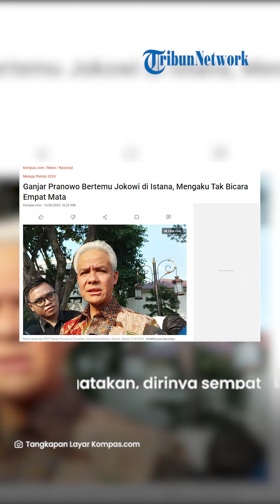ADA APA? Bacapres PDIP Ganjar Pranowo Dipanggil Presiden Jokowi ke Istana: Bukan Bicara Empat Mata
TRIBUN-VIDEO.COM - Gubernur Jawa Tengah sekaligus bakal capres usungan PDI Perjuangan Ganjar Pranowo dipanggil ke Istana Kepresidenan untuk bertemu dengan Presiden Joko Widodo (Jokowi) pada Selasa (13/6/2023).

Pemanggilan Ganjar ini diketahui dari unggahannya di akun Instagramnya.

Dalam Instagramnya, Ganjar mengunggah foto dirinya yang tengah turun dari mobil.

Ganjar menuliskan keterangan berisi pesan pada istrinya, Atikoh agar tidak meneleponnya lebih dulu.

Hal ini lantaran dirinya akan rapat ke istana bersama Jokowi.

Dikutip dari Kompas.com, Ganjar mengatakan bahwa dalam pertemuan tersebut tidak dilakukan empat mata.

Selain bertemu Jokowi, Ganjar mengaku sempat bertemu dengan Menteri Pariwisata dan Perekonomian Kreatif (Menparekraf) Sandiaga Uno.

Ganjar mengatakan bahwa dirinya sempat melemparkan candaan kepada Sandiaga saat bertemu.

Dalam kesempatan itu, Ganjar meminta agar Sandiaga datang dengan mengenakan baju warna hijau.

Sebagaimana diketahui, Sandiaga direncanakan akan bergabung dengan Partai Persatuan Pembangunan (PPP) yang memiliki nuansa warna hijau. (Tribun-Video.com)